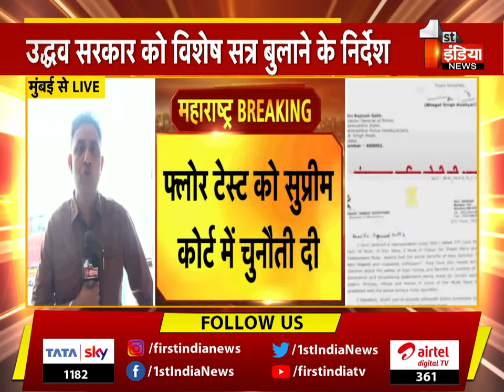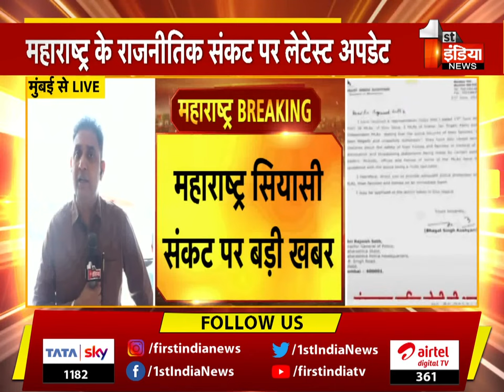Floor Test के आदेश के खिलाफ Supreme Court जाएंगे: Sanjay Raut Maharashtra Political Crisis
About this Video:
Will go to Supreme Court against floor test order: Sanjay Raut Maharashtra Political Crisis | 29 June 2022